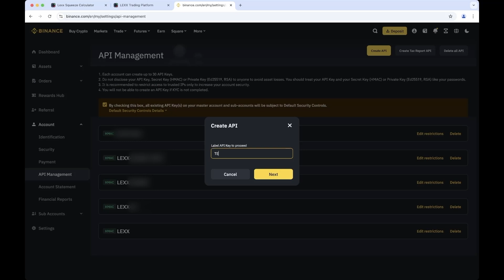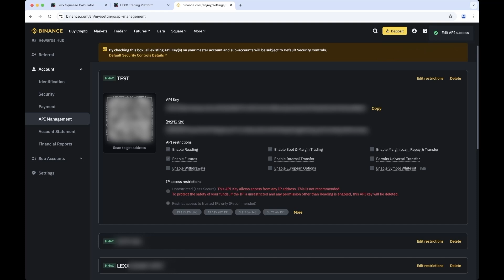Подключение API бирж на платформе Lexx Trading Platform: пошаговая инструкция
Подключение API бирж после регистрации на платформе Lexx Trading Platform. Что такое API и какие данные нужны для работы с биржей. Как правильно вводить ключи доступа и как решить типичные ошибки при интеграции. Как разобраться в тонкостях настройки API и обеспечить стабильное соединение с биржей.

Lexx Trading Platform — торговый терминал, предоставляющий трейдерам инструменты для эффективного совершения сделок, доступа к рыночным данным в реальном времени, технического анализа и управления портфелем. Платформа поддерживает алгоритмическую торговлю с использованием настраиваемых торговых решений. Подключение к биржам осуществляется через официальное API, обеспечивая безопасность средств пользователей.

00:00:00 – Подключение на примере Binance
00:00:24 – Процесс создания API-ключа
00:00:49 – Настройка API-ключа
00:01:36 – Проверка API-ключа и торговля

Если хотите использовать более продвинутые инструменты и находить единомышленников для обмена опытом, присоединяйтесь к LEXX Trade Community.

Представленный видеоматериал носит исключительно информационный характер и не должен интерпретироваться как призыв к действию в сфере торговли. Решение о совершении торговых операций должно приниматься на основе вашего личного анализа и понимания связанных с этим рисков. Создатели контента не несут ответственности за возможные убытки или ущерб, связанные с торговыми решениями, основанными на данном материале.